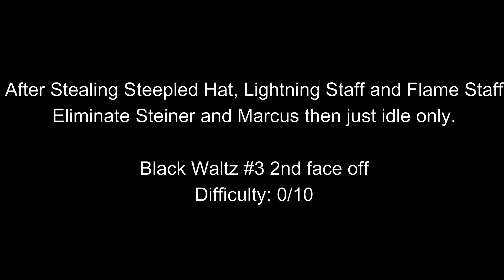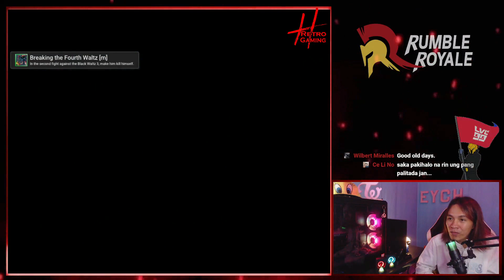Beatrix and black waltz #3 No level up gameplay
Final Fantasy IX The No Level Up 100% Gameplay With Retroachievement Hardcore Trophy

Difficulty: 0/10 ( just see for yourself 😅😅😅 )

See less